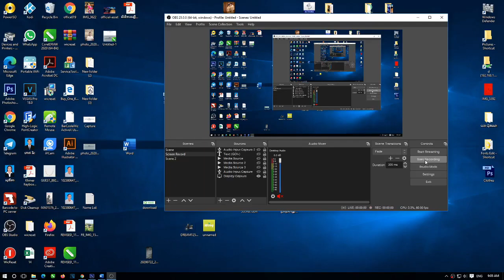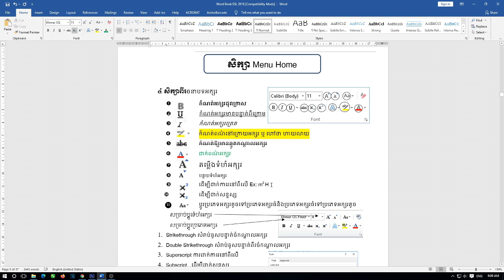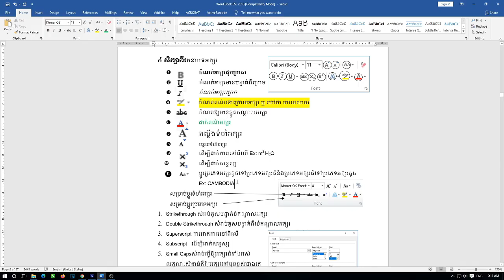2 អ្វីទៅជា Tap និង Home Tap1